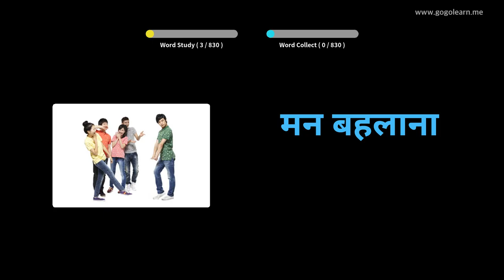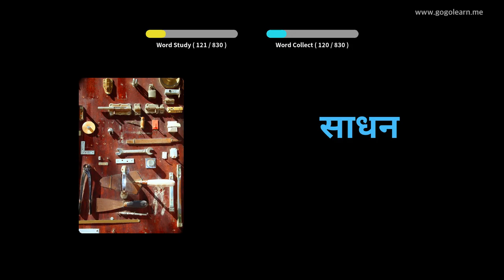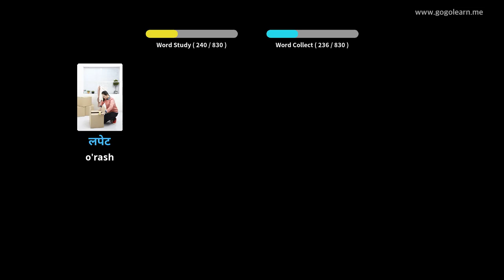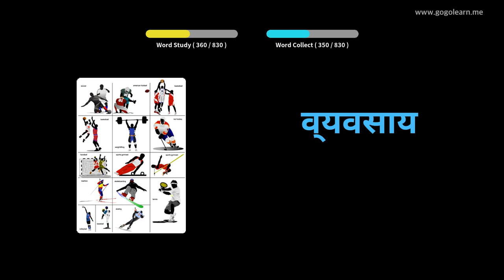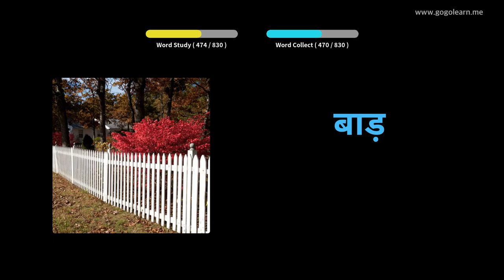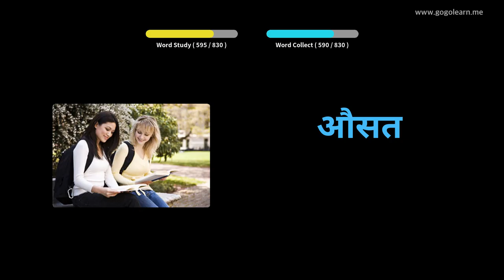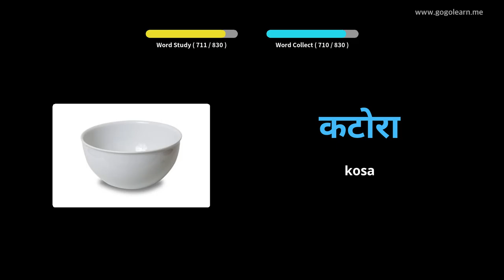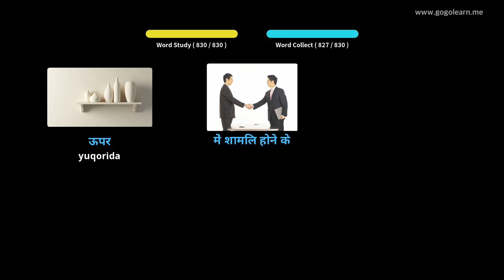Uxlash paytida hindcha so'zlarni tinglash | Golearn